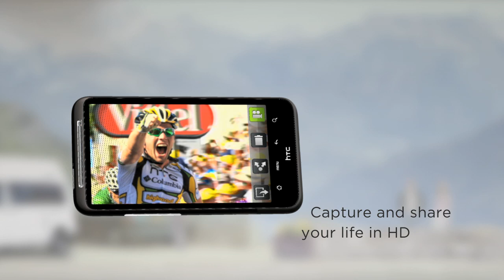HTC desire HD (tuote: 355277)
Alumiinirunkoista HTC Desire HD:ta on vaikea vastustaa. Siinä on SRS-tehostettu ääni ja herkullinen kosketusnäyttö (4,3"), jolla nettiselailu ja videonkatselu onnistuu Flash-tuettuna.  8 Mp:n kamera taltioi 720p-videota. Voit zoomata ja tarkentaa kohteeseen kuvatessasi. Pelaamista maustaa asentosensori, joka myös. esim. vähentää soittoääntä, kun kosket puhelimeen.  Jos hukkaat puhelimen, voit hallita sitä nettiliittymällä. Voit lukita sen, kääntää puhelut toiseen numeroon tai aktivoida sen soittoäänen, jotta löydät sen kotoa.